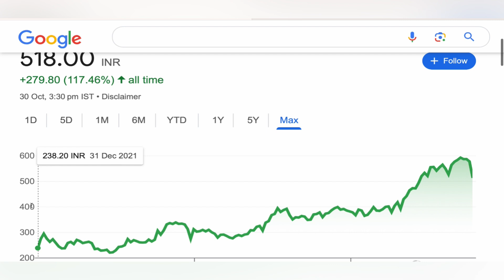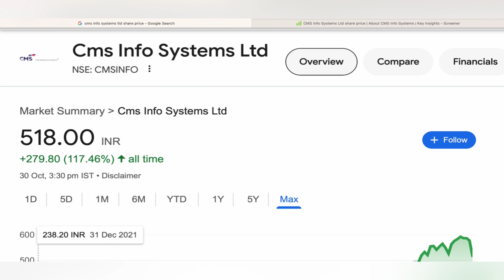CMS INFOSYSTEMS LTD STOCK TARGET ANALYSIS ✺ CMS INFO SYTEMS STOCK NEWS | LATEST NEWS STOCK 30-10-24